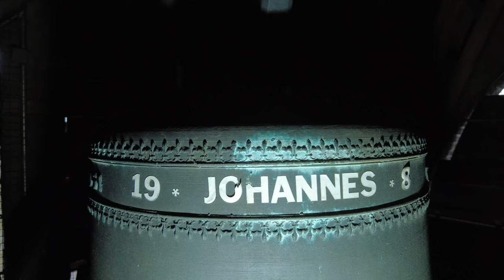Emmer-Compascuum, kerkklokken Sint Willehaduskerk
472) De kerkklokken van de Sint Willehaduskerk te Emmer-Compascuum!

0:00 Intro en uurslag
0:16 Foto's kerkklok 2
0:36 Luiden kerkklok 2
2:00 Foto's kerkklok 1
2:09 Luiden kerkklok 1
4:10 Volgelui, luiden beide klokken

De Sint Willehaduskerk is een kerkgebouw in de buurtschap Munsterscheveld in Emmer-Compascuum die is gewijd aan de heilige Willehad. De eerste Willehaduskerk werd ingewijd in 1889, maar vanwege de toestroom van parochianen werd de kerk al binnen 35 jaar vervangen. De huidige kerk werd in 1924 ingewijd, en werd gebouwd op de funderingen van de vroegere kerk. De kerk is een ontwerp van de architect Herman Kroes uit Amersfoort, en is rijksmonument. Het gebouw heeft neoromaanse invloeden.

Klokkenvordering 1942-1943 (H.J. van Nieuwenhoven) vermeldt de volgende klokken:
→ Kerkklok 1: 75 cm, 261 kg, 1-B-16, 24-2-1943, Hamburg
→ Kerkklok 2: 47 cm, 70 kg, 1-C-10, blijft (!)

De tweede klok is na de oorlog mogelijk ingeruild om een deel van de nieuwe klok te bekostigen:
→ Kerkklok 1: Van Bergen - Heiligerlee, 1950, a1

VAN BERGEN HEILIGERLEE JONGERIUS AMERSFOORT 1950

In de jaren 80 is een tweedehands klok uit een onbekende protestantse kerk bijgeplaatst:

→ Kerkklok 2: W.J. Koek (Concordia), 1961, c2

GEGOTEN DOOR W.J. KOEK TE MIDWOLDA     1961

De klok is voorzien van de nog deels aanwezige stickers:
19 * JOHANNES * 8[7]

Met veel dank aan mevr. Buizer en Sem Wiltinge @Klokkenexpert!